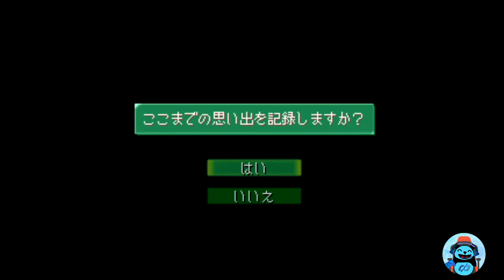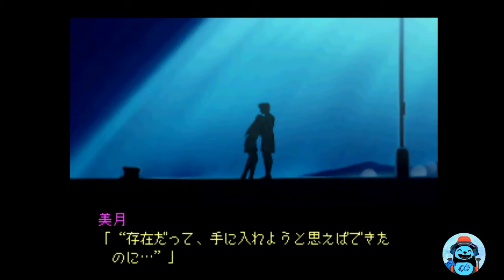【#02】【ゲーム実況】ダブルキャスト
無限パンダちゃんねる
ゲーム実況
【ダブルキャスト】#02

『やるドラ』シリーズはPSでリリースされた全編フルボイス・フルアニメーションで物語が展開するアドベンチャーゲームのシリーズ名であり、本作は『やるドラ』シリーズの第1作目である。
各作品は本線と呼ばれるメインのシナリオが1本存在して、そこから分岐シナリオが派生していくシステムになっている。
合言葉は【見るドラマから、やるドラマへ…】

【ストーリー】
大学生である主人公は所属する映画研究会の飲み会で泥酔し、繁華街の道端で意識を失っていたところを赤坂美月という少女に介抱される。
自分の名前以外の記憶が無いという美月は、記憶が蘇るまでの間主人公と同居することに。

やがて、映研では自主制作映画を撮影することになり、そのヒロインとして美月が起用されることになる。だが、それをきっかけに美月の周辺では様々な異変が起こり始め…。

◼️無限パンダちゃんねるTwitterアカウント

◼️無限パンダちゃんねる公式キャラクター
いんふぃにてぃパンダグッズSHOP